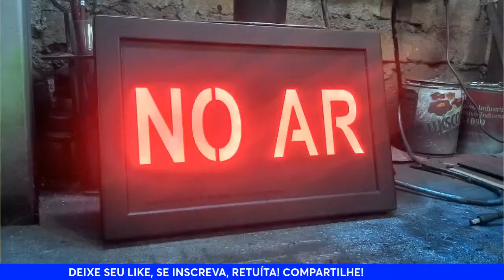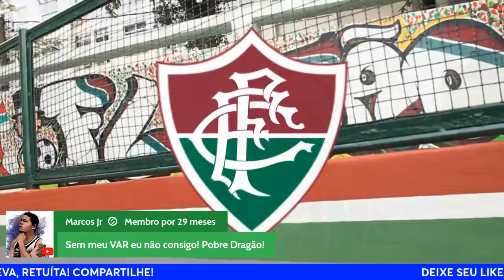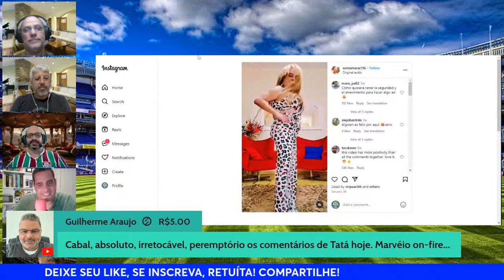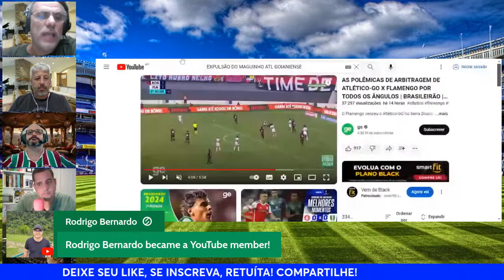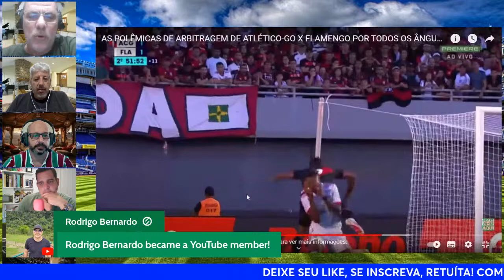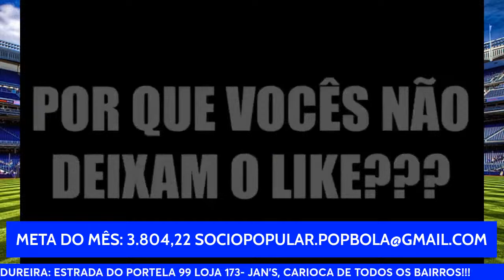VASCO E FLAMENGO ESTREIAM COM VITÓRIA, FLU EMPATA E BOTAFOGO SEGUE EMPILHANDO DERROTAS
VASCO VENCE GRÊMIO EM SÃO JANUÁRIO E PROJETA ANO MELHOR, FLAMENGO É BENEFICIADO PELA ARBITRAGEM E VENCE COM PÊNALTI NO ÚLTIMO MINUTO DE JOGO. FLUMINENSE COMEÇA BEM, TOMA A VIRADA E ARRANCA EMPATE CONTRA BRAGANTINO NO MARACANÃ E BOTAFOGO PERDE MAIS UMA. ARTUR JORGE AINDA NÃO VENCEU PELO ALVINEGRO.

Torne-se membro do nosso canal e ganhe benefícios. Clique no botão "Seja Membro" para saber mais ou acesse o

Ganhe 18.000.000 Kwai Golds semanalmente! De segunda a domingo, venha me impulsionar no Kwai todos os dias e ganharemos dinheiro juntos!
Deixe o seu Like e ative o 🔔 das Notificaç��es!